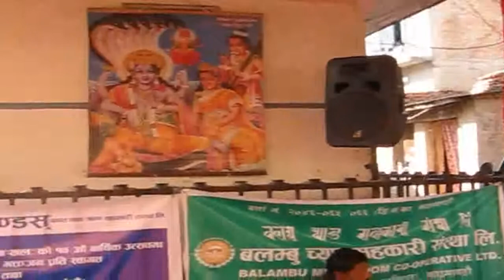4245728 balamboo r+s [Waye Dhuna]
4245728 balamboo r+s  [Waye Dhuna]